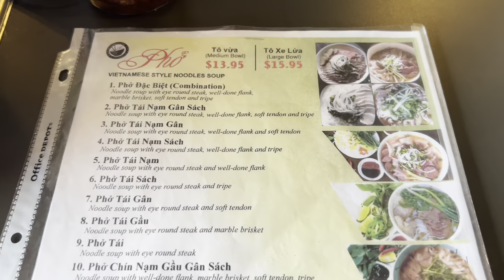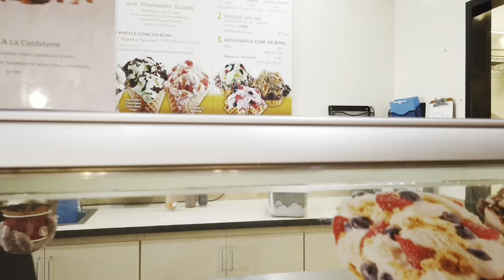VLOGMAS EP. 10: Helping The Homeless, Christmas Shopping, Day With My Sisters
In today’s video, we are on episode ten of Vlogmas ✨🎄 I am doing 12 days of Christmas so it will be one video every other day at 7 pm EST up until Christmas! I hope you all enjoy!